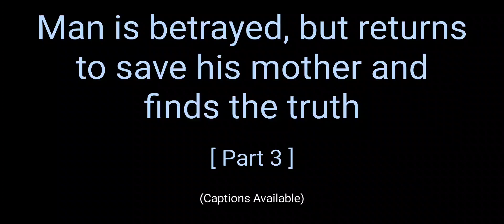Man is betrayed Returns to save his mother and Finds the truth - Part 3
This is a story about a great knight.